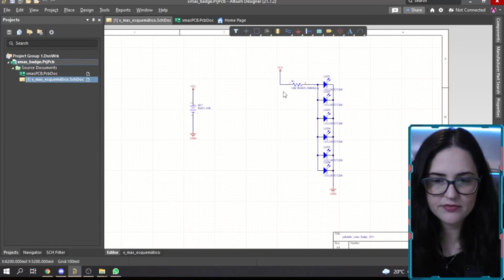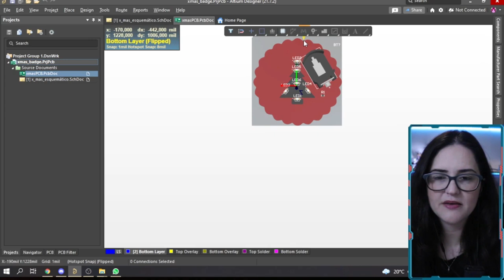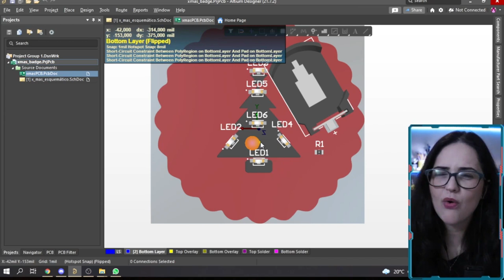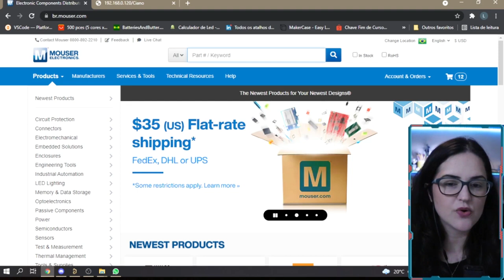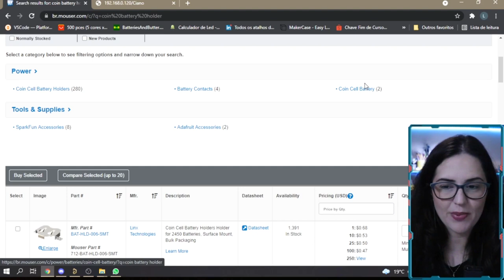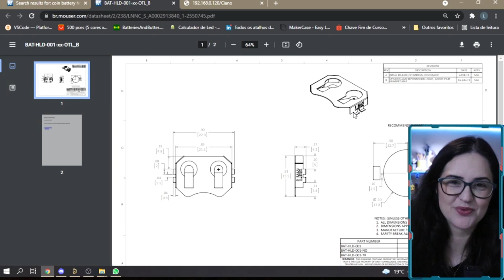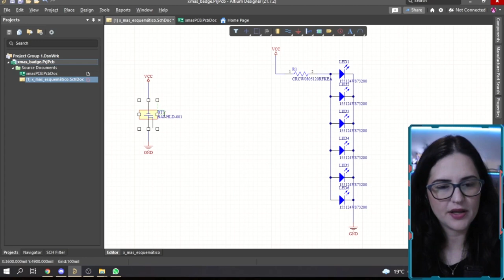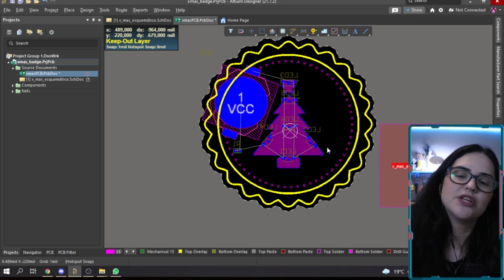Estou construindo um NOVO PROJETO de NATAL!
Este é nosso novo BADGE natalino!!

Faça a sua pesquisa diretamente na MOUSER, encontre todas as informações dos componentes que você precisa e unifique seu carrinho de compras em um só lugar!!